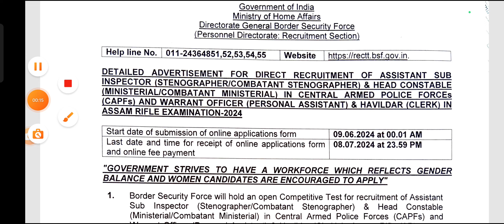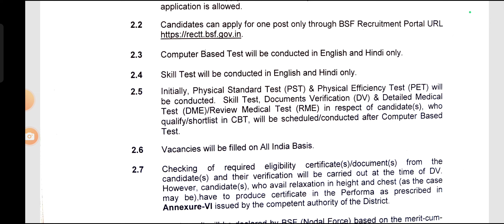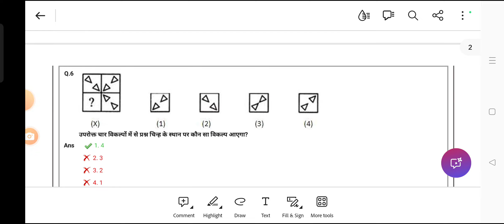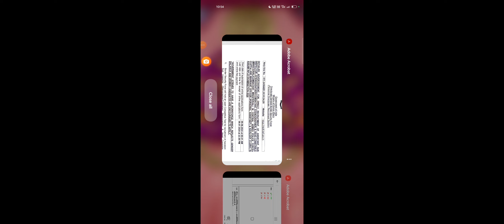BSF ASI/ HCM PREVIOUS YEAR QUESTION ( BEST BOOKS)[[ BSF ASI / HCM 2024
OBJECTIVE SAMANYA ADHYAYAN
BSF ASI HCM EXAM 2024